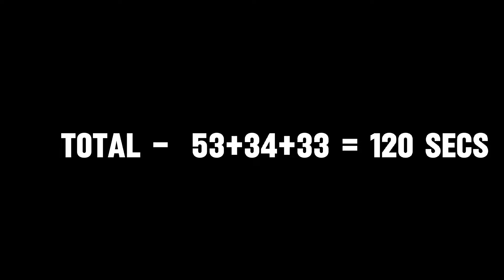Fastest Yukka 1 vs 3 You Will Ever See On YouTube - Shadow Fight 4